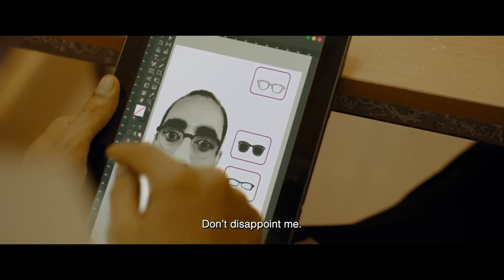ALAM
Portret van Tamer en zijn vrienden, een groep Palestijnse tieners die op zoek is naar een plek in de wereld onder bezetting. Om de mooie Maysaa een plezier te doen, stemt Tamer toe om deel te nemen aan een mysterieuze vlaggenoperatie aan de vooravond van de Israëlische Onafhankelijkheidsdag, een rouwdag voor Palestijnen. Een realistische kijk op het dagelijkse leven in de bezette gebieden, vol symboliek die de complexiteit van de Palestijnse kwestie weerspiegelt, ditmaal vanuit het perspectief van de jeugd.